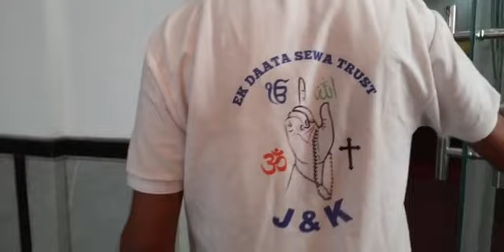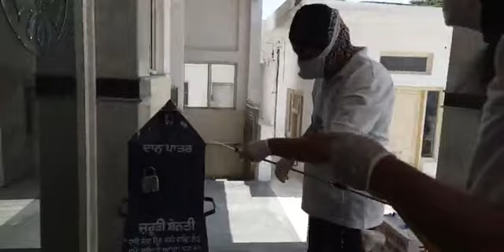Ek Data Sewa Trust